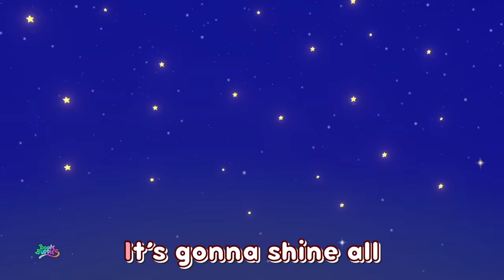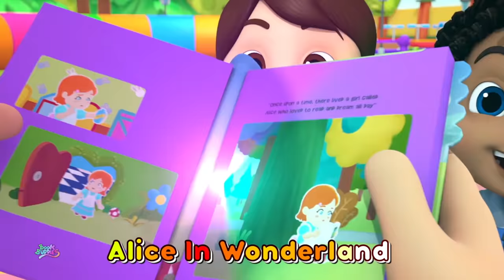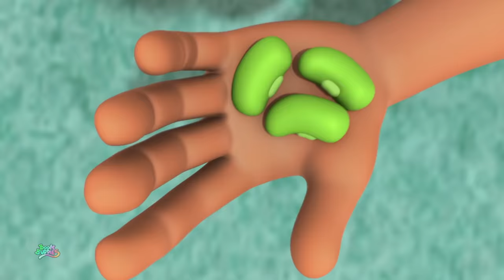Wheels On the Fire Truck + More Nursery Rhymes and Children Songs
Boom Buddies Sing Along is home to various popular karaoke nursery rhymes that educate & entertain toddlers through music & story-telling. They will learn to read with our wonderful collection of animated videos including Baby Shark & many more!